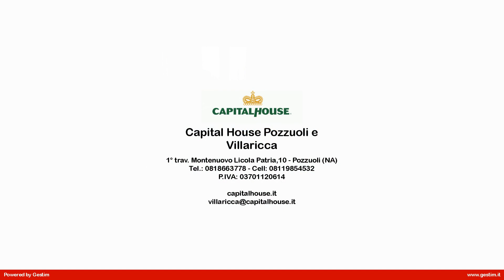Quadrilocale in Affitto a Giugliano in Campania (NA)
Quadrilocale in affitto a Giugliano in Campania zona Licola in trav. Via Vicinale Amodio nei pressi del supermercato MD disponiamo in piccolo contesto condominiale ampio appartamento composto da ingresso ampio salone, cucina abitabile, camera da letto,  due camerette e due bagni. La soluzione si presenta in buono stato. minore br maggiore  minore br maggiore La casa ha una doppia esposizione con ampie balconate molto luminosa e soleggiata inoltre nel viale privato dov'è ubicato l' immobile dispone di posto auto. minore br maggiore  minore br maggiore L' immobile dispone di riscaldamento autonomo con caldaia esterna, infissi in doppio vetro, pavimento classico, porte interne in legno classiche/moderne, porta d' ingresso blindata, napoletane esterne. minore br maggiore  minore br maggiore Questo appartamento quadrilocale in affitto a Licola è ottimo per servizi in quanto nelle immediate vicinanze troviamo bar, supermercati,uffici ecc e di facle collegamento con tangenziale. minore br maggiore Si richiedono persone referenziate e si libera per il mese di Agosto. minore br maggiore  minore br maggiore Per info e appuntamento chiamare ore ufficio allo 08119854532